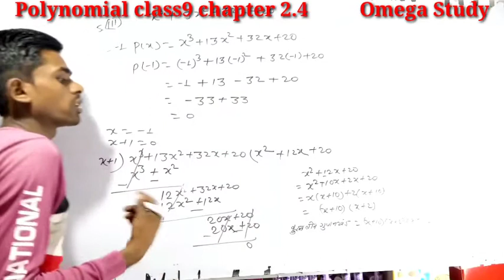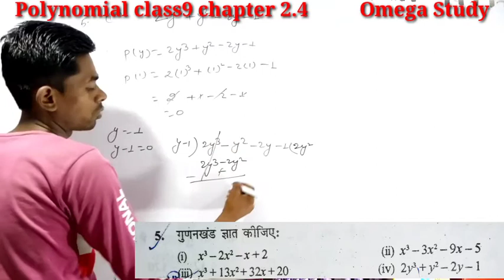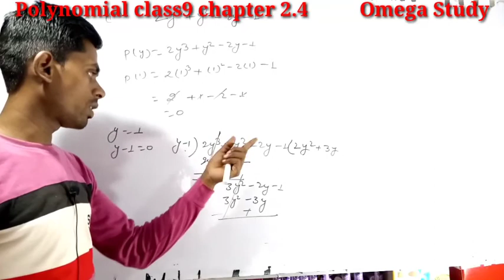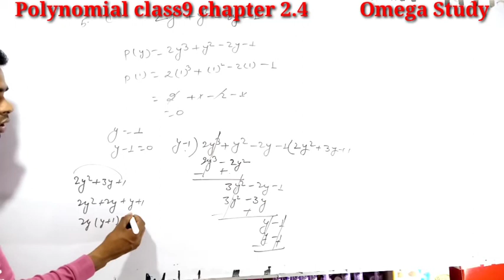Chapter 2.4 class 9 Polynomial qno 5 NCERT solution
Class9th Polynomial exercise 2.4